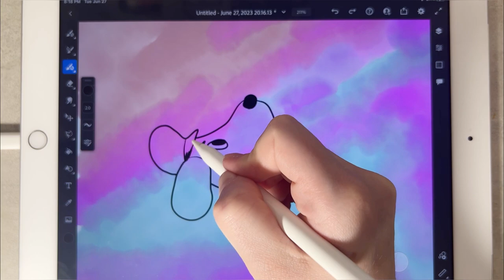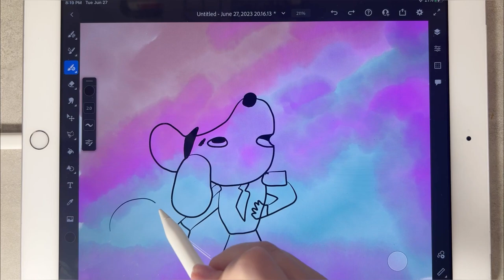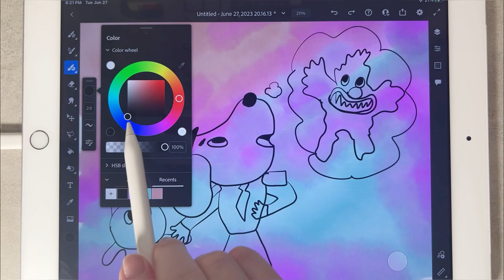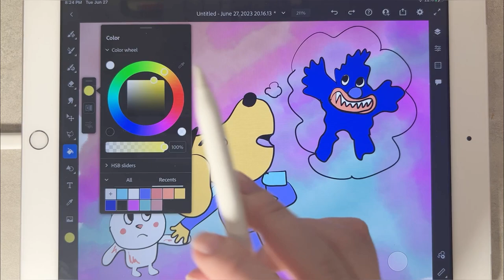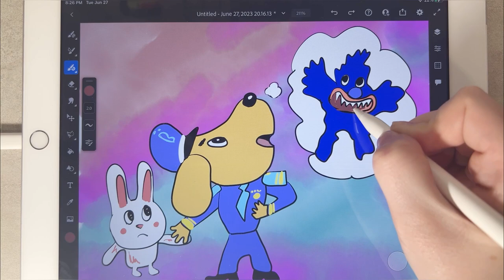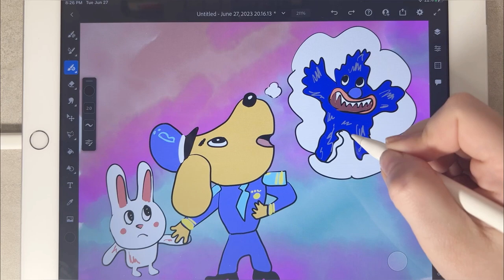How To Draw Sheriff Labrador With Blue Toy l Officer Doberman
Hi friends, I hope you like my video and you will be satisfied. On this channel you can learn or just watch how we draw characters from different games/cartoons.
In the comments you can suggest who we should draw in the next video!

It gives us an incentive to keep making quality videos for you